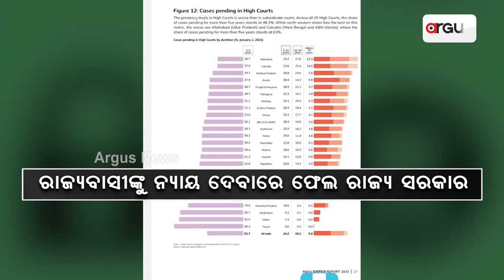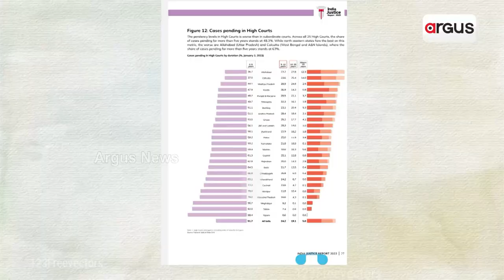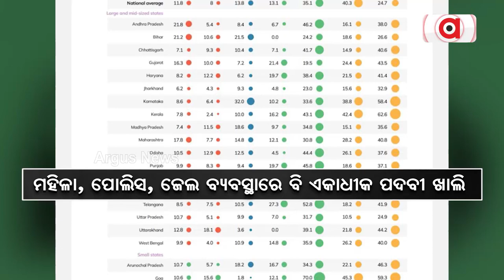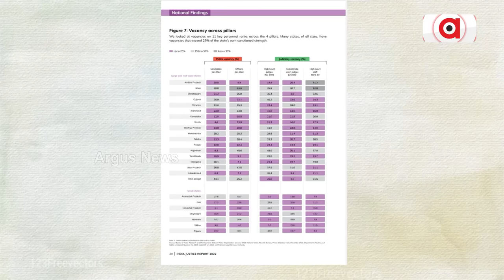Opposition Slams Odisha Govt As State Slips To 10th Position In Delivering Justice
Opposition Slams Govt As Odisha Slips To 10th Position In Delivering Justice.